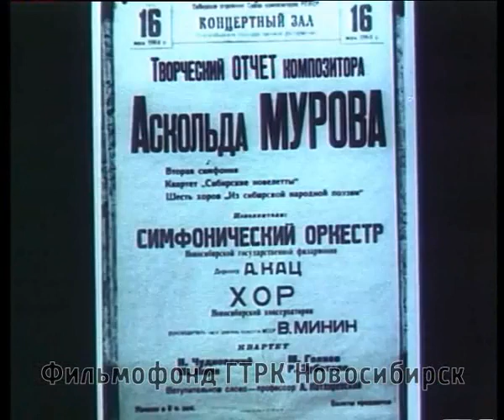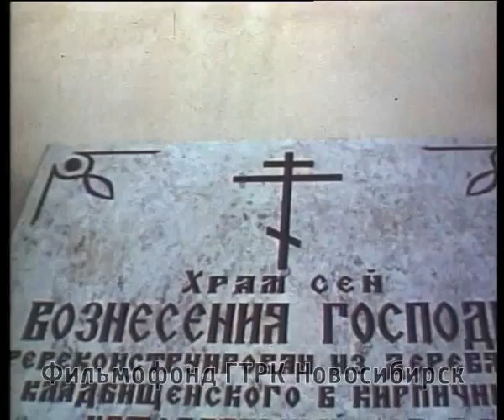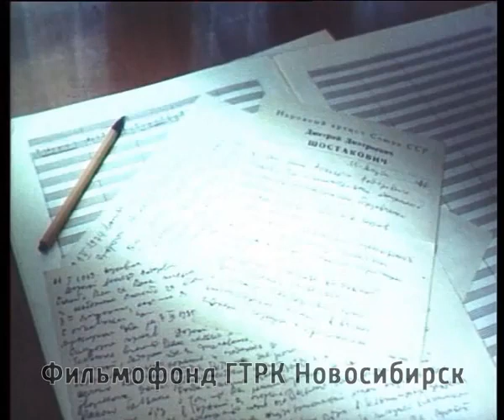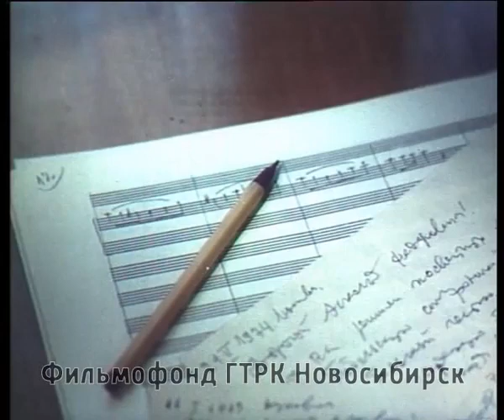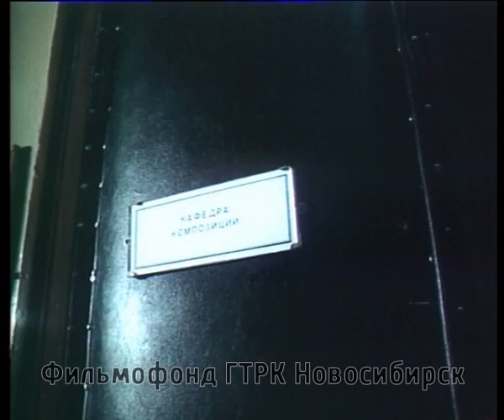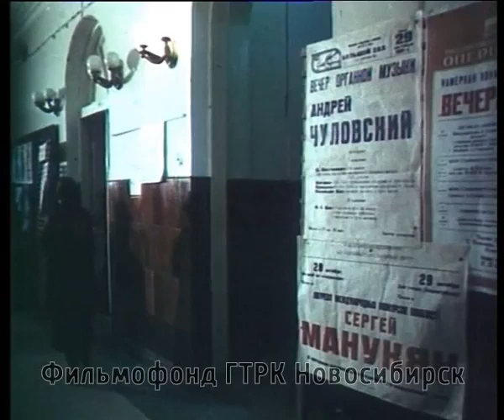«Время и музыка» Аскольда Мурова (1992)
«Время и музыка Аскольда Мурова» (Документальный фильм)
О жизни и творчестве известного сибирского композитора, профессора Новосибирской консерватории, А.Ф.Мурова. Аскольд Муров не только автор многих замечательных сочинений, но и один из создателей Сибирской композиторской школы. В фильме снимались многие известные музыканты России.

1992 г
49’34’’.
Авторы: В.Калужский, Ю.Мирошниченко
Режиссер: Виталий Гоннов
Оператор: Борис Травкин

Фильмфонд ГТРК Новосибирск